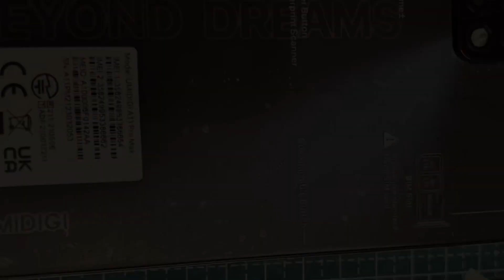Umidigi A11/A13 pro Glass lens cover - how to exchange cracked cover glass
This video is useful for Umidigi smartphone series Backside Lens glass cover replacement. It might be difficult without braking glass panel when opening glass panel cause it is firmly sticked by strong adhesive tape, but you can buy new panel as low as USD 3 from AliExpress, so do not worry too much if you break back glass during opening process.

With this procedure, you can see teardown of Umidigi A11/A13 series which uses glass lens cover sticking on the Camera Lens module.